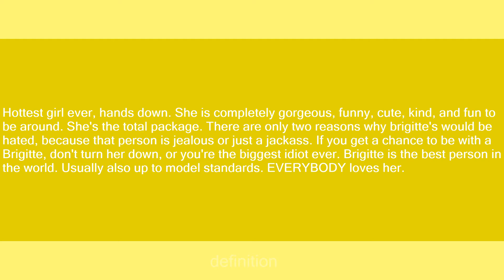Brigitte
Slang flashcards: